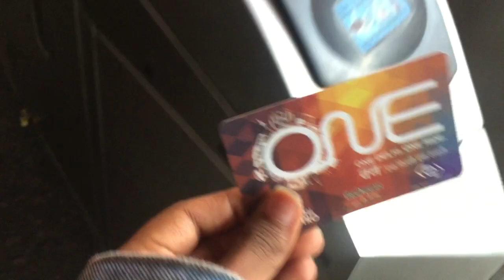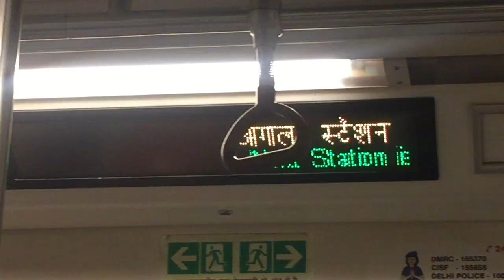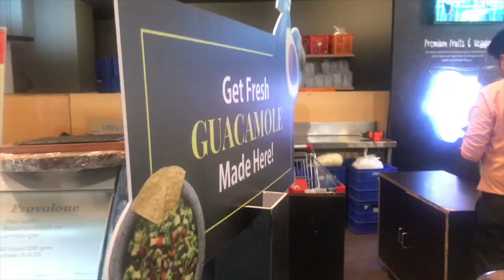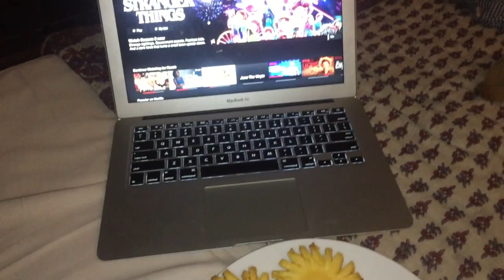A very productive day in my life -internship, grocery shopping, lunch date with my mom.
Follow me around a day in my life going into DELHI for my internship with Shivesh Bhatia and then going on a lunch date and grocery shopping with my mom!

If you wanna learn more about Shivesh & what he does ,check out his

FAQ
Age: 19
College: George Brown college
Current location: Delhi